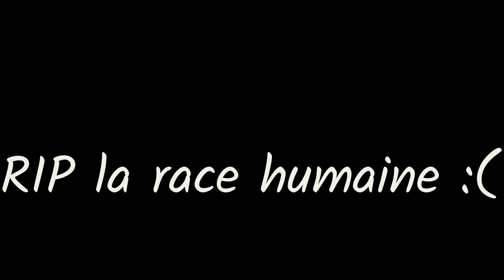Les CHATS vont gouverner le monde.........(lol)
LOL

Faites pareil chez vous !